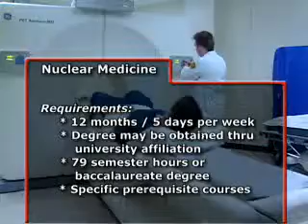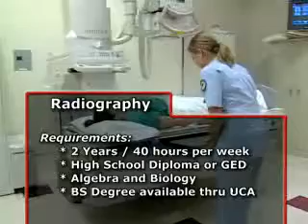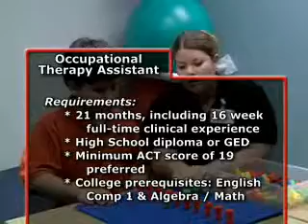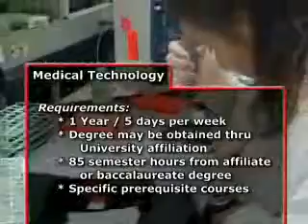Your New Career!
Baptist Health Schools of Nursing and Allied Health will prepare you for profession in the medical field and prepare you to work anywhere.